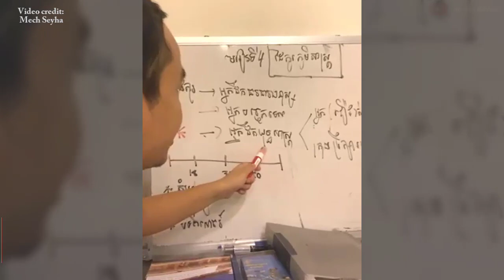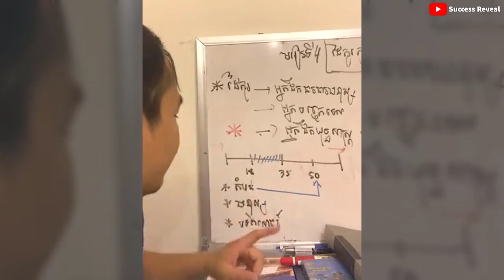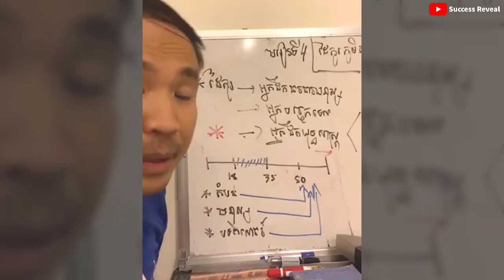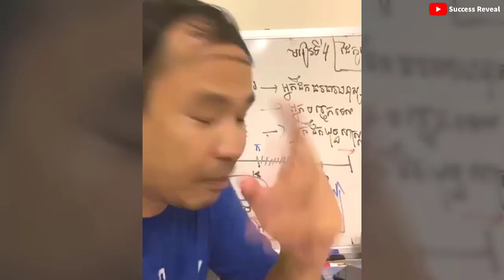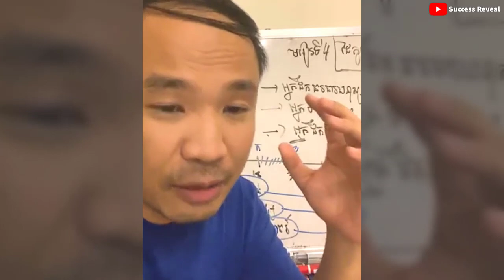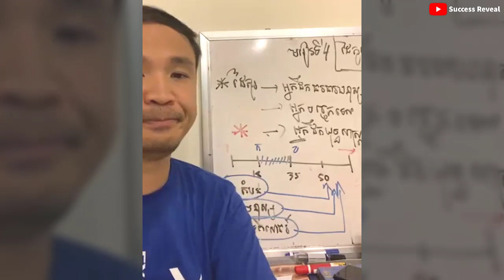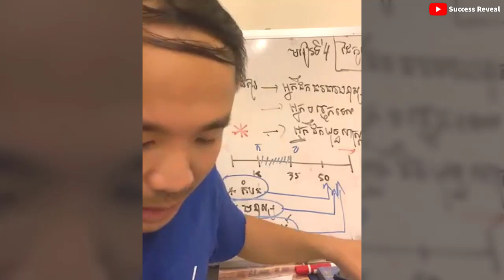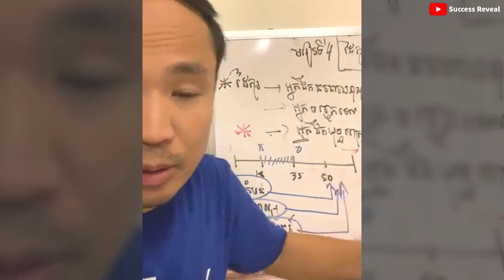Business geographical partners (​​ In Khmer) by Mech Seyha, | ដៃគូរតំបន់ភូមិសាស្ត្ររកស៊ី ភាគ៣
In this video we want to show you about Business geographical partners (​​ In Khmer) by Mech Seyha, | ដៃគូរតំបន់ភូមិសាស្ត្ររកស៊ី  ភាគ៣ - Success Reveal

✮✮✮✮✮ Enjoy!

✡ ABOUT US ✡
.: Why We create SUCCESS REVEAL channel :.
1. To inspire, Motivate, create new entrepreneur
2. Share Business knowledge, Entrepreneurship, Success
3. Free Business Education Online